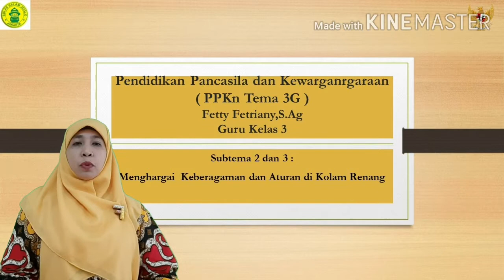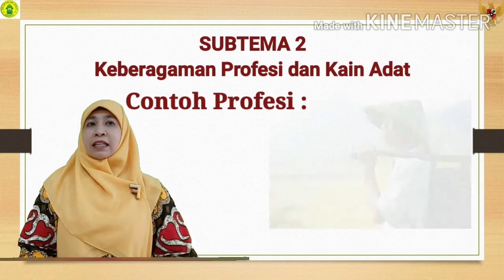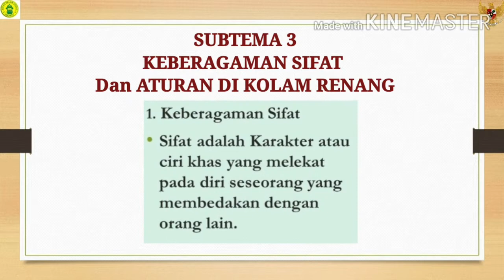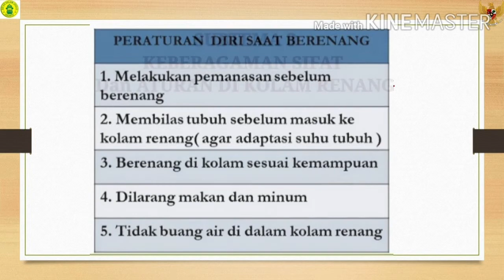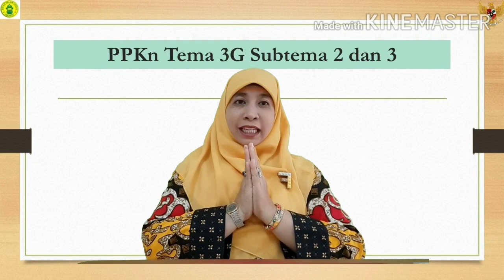PPKn Tema 3G Subtema 2 dan 3 : Menghargai Keberagaman dan Aturan di Kolam Renang